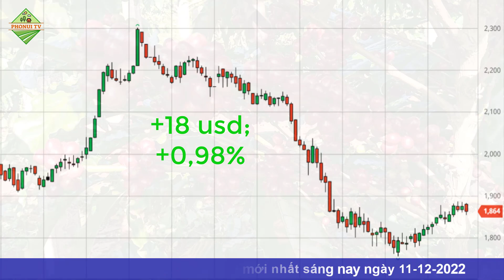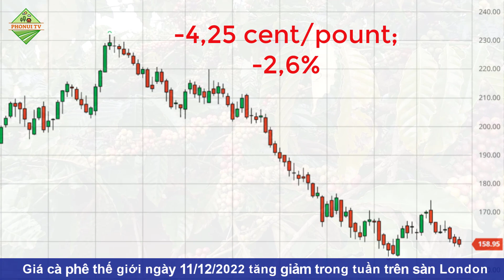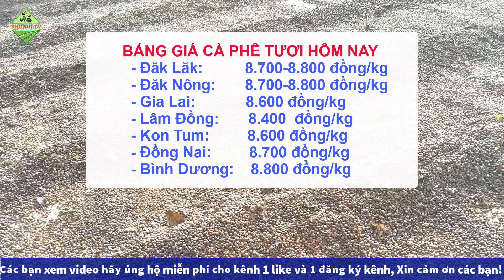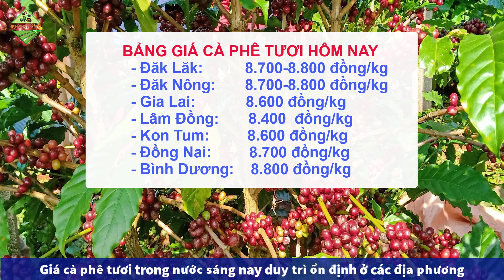Giá cà phê hôm nay ngày 11/12/2022|Giá cà phê tăng giảm trên sàn London trong tuần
© Copyright by PhoNui TV ☞ Do not Reup